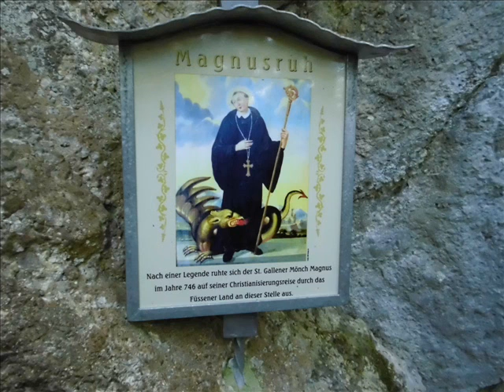Der Zauber des Alatsees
Der Alatsee ist ein malerischen geheimnisvollen Bergsee in der Nähe von Füssen.In seinen tiefen leben giftige Algen. Deshalb ist dort das Tauchen verboten.Während des Zweiten Weltkrieges wurden in diesem  militärischen Sperrgebiet wohl auch geheime Waffen getestet. Von den  Schätzen, auf seinem Grund es Sees wisperten  nur die Naturgeister im Schilf. Die  Kühe und die Badegäste, die bedenkenlos im Alatsee badeten, tummelten sich um den See herum.
An dem Kraftort Magnusruh, ruhte sich der Mönch Magnus, der Allgäuer Missionar St.Mang aus  St.Gallen im 8. Jahrhundert auf seinem Weg nach Füssen aus.